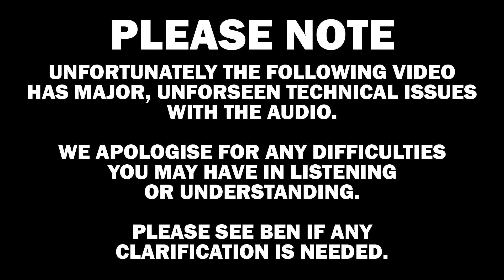Community: The Family Of God